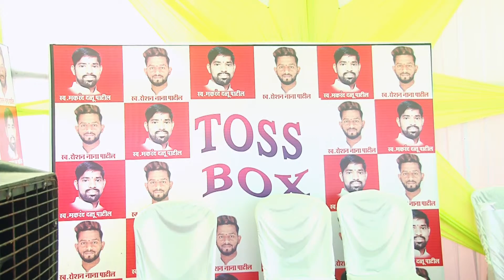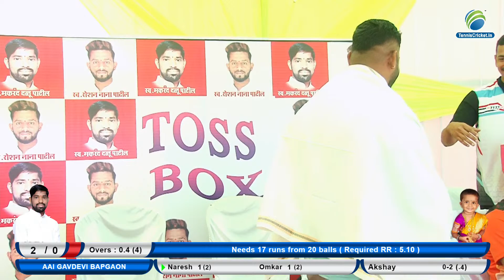Janu Sports Etade Vs Aai Gavdevi Bapgoan || L.Makrand Smurti Chashak 2022|| Muthaval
Live Tenniscricket.in